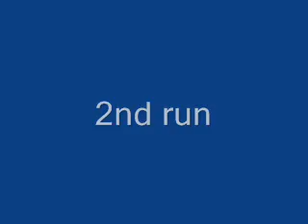Home made strongman yoke